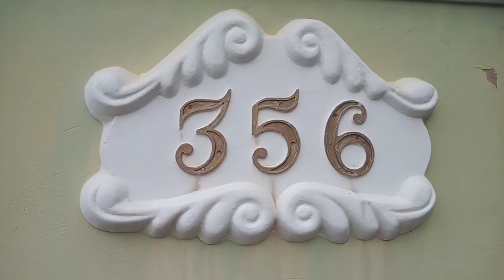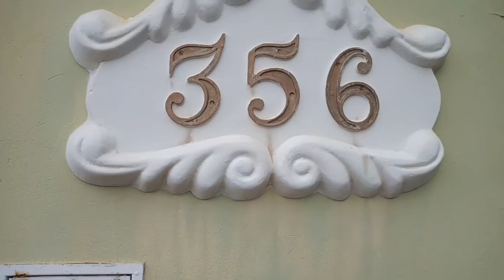Moldura de cimento em muro ( vantagens e desvantagens ) (101)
Neste vídeo mostro acabamentos de muro com molduras de cimento e telhão cerâmico, falo sobre vantagens e desvantagens dos acabamentos